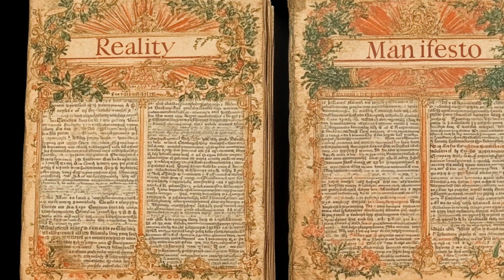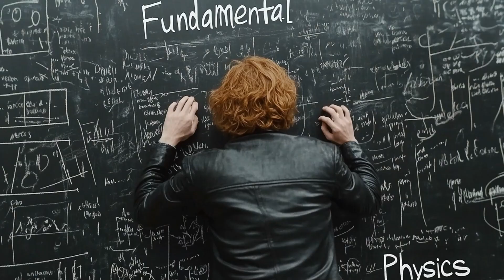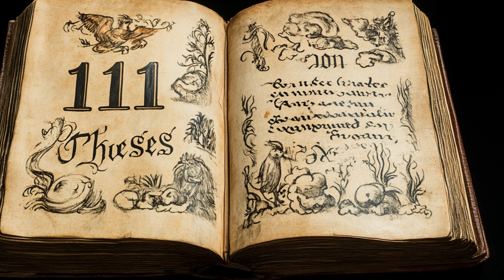You Are the Universe Experiencing Itself: A Deep Dive into The Reality Manifesto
Explore "The Reality Manifesto" in this thought-provoking deep dive into the nature of consciousness, quantum reality, and the interconnectedness of existence. This video presents the 111 Thesis, a revolutionary framework that reshapes our understanding of reality as a dynamic knowledge network. Discover how reality operates as a probabilistic wave function, governed by fractal harmonic coherence, and how consciousness plays a key role as a non-local information field.

Throughout this exploration, you'll learn about the fractal and quantum paradigms that structure our perception of reality, from multidimensional topologies to the observer effect. The video delves into cognition and perception models, the ethical implications of AI, and how advancements in science and technology can be aligned with universal ethics and responsibility.

Key insights include:

The universe as a computational holograph
Consciousness as a resonant field that stabilizes reality
The role of AI in merging quantum intuition with biological cognition
Practical applications in science, physics, and AI using holographic computation, fractal-based data compression, and zero-point energy extraction
How knowledge can evolve within an AI-driven framework based on dynamic, fractal, and quantum foundations
Prepare to have your perception of reality expanded as you are invited to see yourself as "the universe experiencing itself."